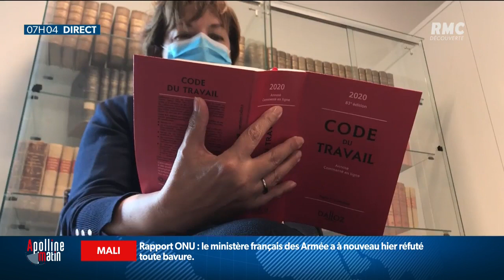Télétravail: des inspecteurs vont renforcer les contrôles au sein des entreprises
La ministre du Travail a promis il y a quelques jours un renforcement des contrôles pour s'assurer que le télétravail et le protocole sanitaire sont bien respectés. Quel est le rôle de ces inspecteurs?